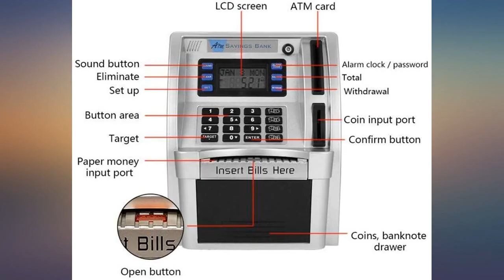LB ATM Savings Bank Electronic Mini ATM Piggy Bank Cash Coin Educational ATM review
Main Features:
by entering your model number.. Satety Material : High Quality and Premium ABS Safe simulation design.Great birthday present. Great Christmas gift for people.. Educational Toy : Learning how to start a savings and not just withdrawing;Teaching the importance of saving your money while having fun with it at the same time;Teaching life skills and money management at a young age;It teaches him responsibility and he's actually saving money!. ATM Machine : LIKE Toy Talking ATM Bank ,Works a Real one- Deposit, Withdraw, Debit Card, Saving Target, Timer and Clock .The ATM card which requires a PIN number provides a realistic feel to banking.. Easy to Operate : Friendly and works without any glitches-Just insert the card and enter 4-digit password then it will work ; It can automatically recognize coins;Just press the RESET button if you forget your password.. Package:ATM machine,bank card and user manual .Bills can be deposited (or withdrawn);Requires 3x AA Batteries (not included);Any card will work if the original gets lost.